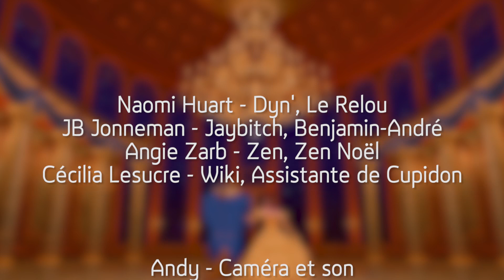LA BELLE ET LA BÊTE // 🍵 Bar à Review #37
Les Tabliers regardent La Belle et la Bête offert par Zenoël pour Noël 2021 malgré la grande déception de Jaybitch qui avait choisi Barbie Casse-Noisette...
Evidemment la version Zenoël est un peu "spéciale" !

Réalisation: Jb, Naomi, Angie, Cécilia, Andréa
Écriture: Cécilia
Montage: Angie

Crédits vidéos:
- La Belle et la Bête - 1991
- La Belle et la Bête - 2017
- Simpsons

Crédits musiques:
- Brain Trust
- Christmas Village

🥰 Merci à Komokai et Benoît pour leurs dons sur Tipeee !! 🥰

｡+ﾟ☆ﾟ+｡★｡+ﾟ☆ﾟ+｡★｡+ﾟ☆ﾟ+｡★｡+ﾟ☆ﾟ+｡

👀 NOUS SUIVRE